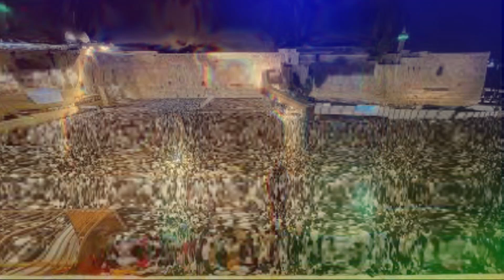🔵 ¿Qué es IOM KIPUR?, el Dia del Perdon | Iom Kipur 2023, el día más SAGRADO de la Tradicion JUDIA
Hola Amigos, Si haz escuchado hablar de Yom Kipur, el dia del perdon, este video es para ti.
EN esta oportunidad vamos hablar sobre la festividad judia de Yom Kipur el dia mas sagrado del año para el judaismo.

Que hacen los judios en este dia averigualo aqui.